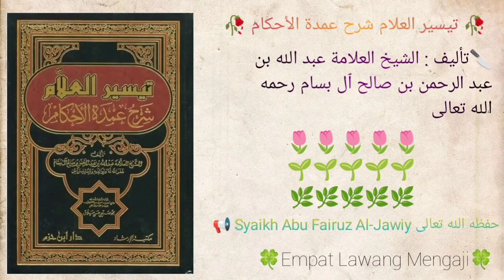Taisirul 'Alam Syarhu Umdatil Ahkam | 193 | Syaikh Abu Fairuz Al-Jawiy حفظه الله تعالى